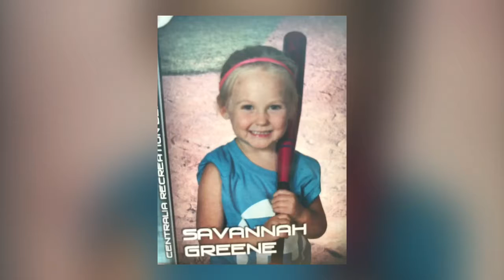Last Tball Game of 2017